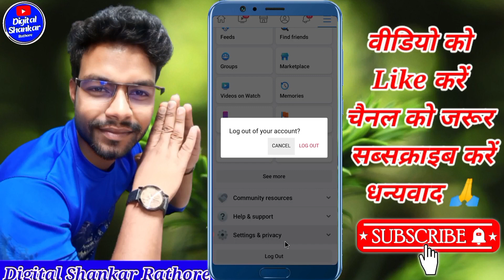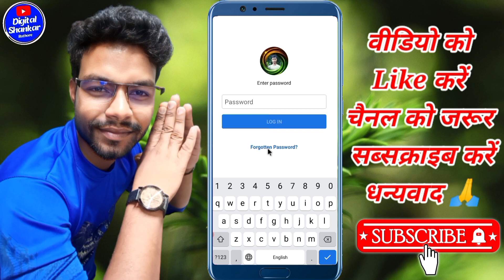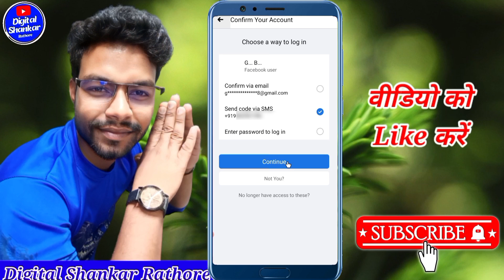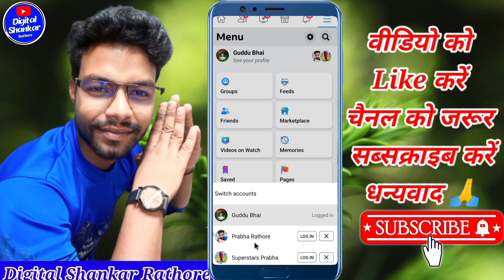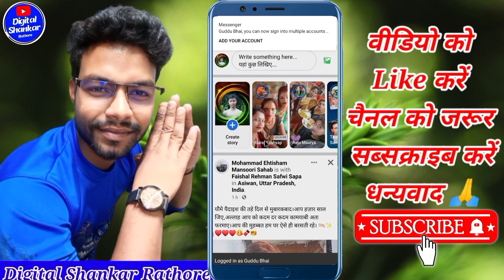Facebook account login nahi ho raha hai 2023 | Facebook id login nahi ho raha hai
Your Queries👇
Facebook account login nahi ho raha hai 2023
facebook id login nahi ho raha hai
Facebook Account Login Nahi Ho Raha Hai
Facebook account login nahi ho raha hai to kya karen